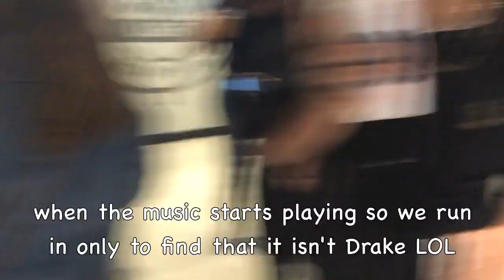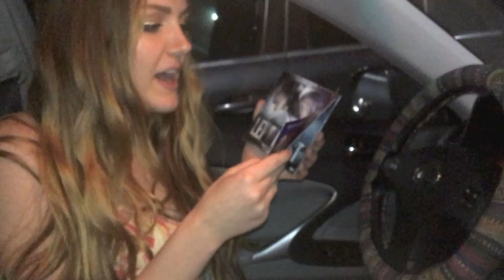DRAKE AND FUTURE SUMMER SIXTEEN CONCERT VLOG!!!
Summer Sixteen Drake & Future Tour. Definitely one of the most unforgettable nights of my entire life... Drake, if you ever see this: I LOVE YOU!

WRITE ME♥♥♥
1095 Hilltop Drive #269